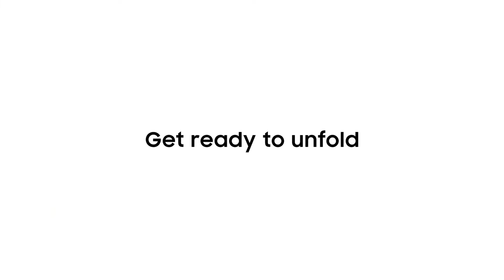Galaxy Unpacked August 2021: Official Trailer | Samsung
هل تكتفي بالجيد؟
سمعنا ما يخطر في بالك، فكن مستعداً لتوسيع حدود عالمك في 11 أغسطس 2021. شاهد بنفسك.